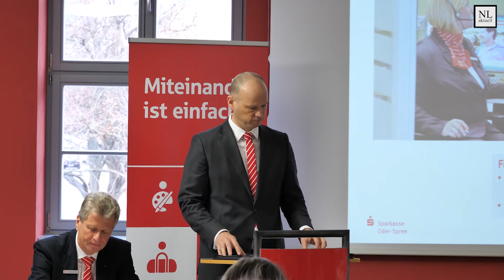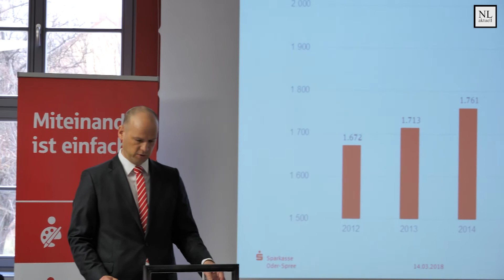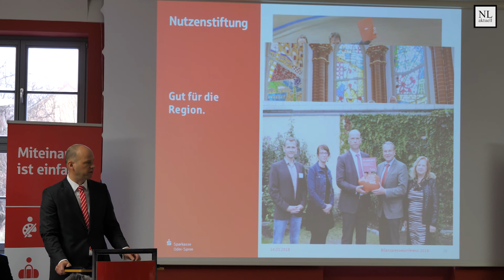Bilanz 2017 der Sparkasse Oder-Spree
Am 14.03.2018 zog die Sparkasse Oder-Spree Bilanz für das Geschäftsjahr 2017. Wir sprachen mit dem Vorstandsvorsitzenden Veit Kalinke.